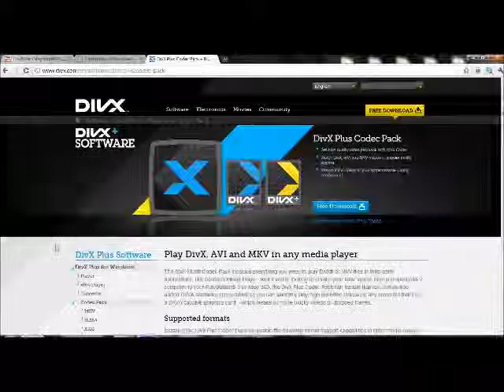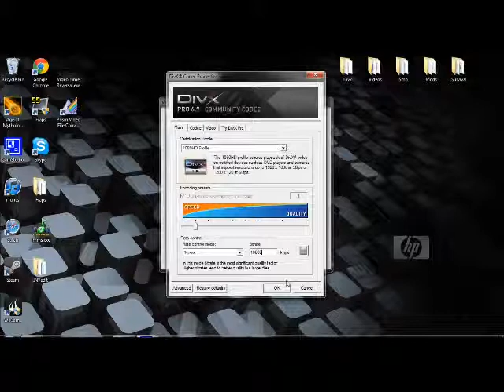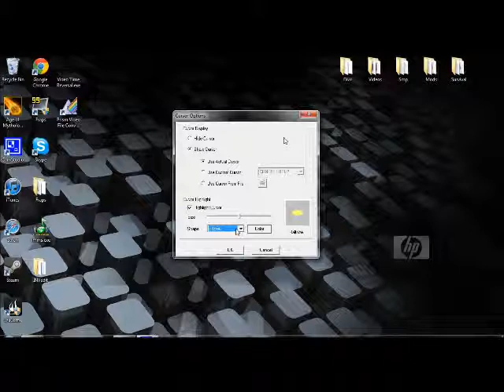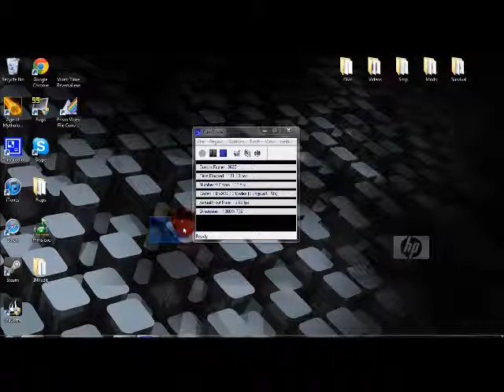Best Free Screen Recorder in HD